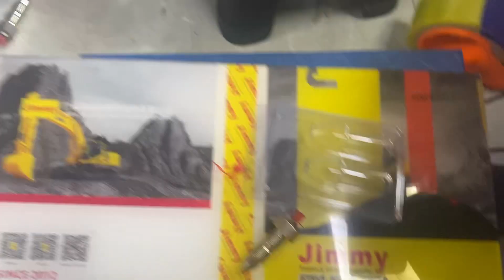Hi WhatsApp me if you need my excavatorparts catalogue